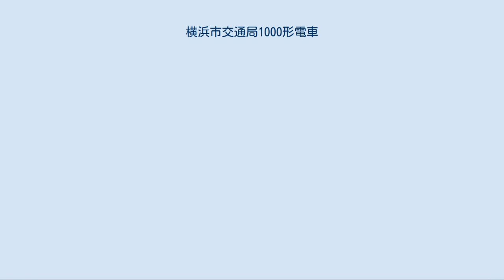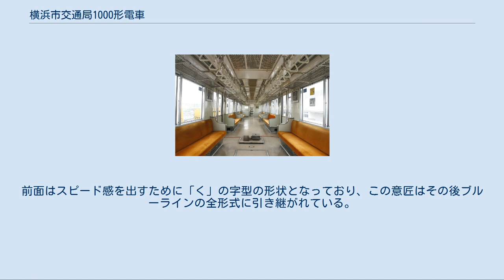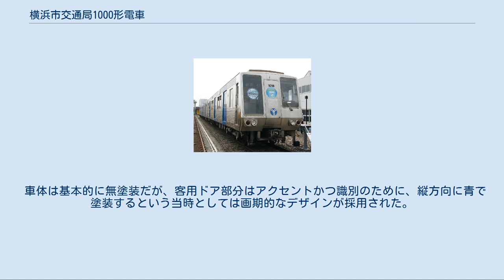横浜市交通局1000形電車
さよならヘッドマークを装着した 最終日の1000形 （2006年12月16日 / 新羽駅） 横浜市交通局1000形電車（よこはましこうつうきょく1000がたでんしゃ）は、横浜市交通局が運営する横浜市営地下鉄の1号線・3号線（現行愛称、ブルーライン）で1972年（昭和47年）から2006年（平成18年）まで運行された通勤形電車。
 1号線の上大岡駅 - 伊勢佐木長者町駅間開業に伴って1972年に登場した。
1000形という形式は1号線用車両を表している。
 開業当初は3両編成だったが、1977年（昭和52年）6月に5両編成に、さらに1985年（昭和60年）3月に6両編成とされた。
そのため、1号車が制御電動車 (Mc) 、3号車が付随車 (T) となっている。
4号車は車両基地内での入換時に携帯用の簡易運転台が接続できる構造になっていた。
 最大で6両編成14本（84両）が在籍していたが、抵抗制御であったこと、製造から30年を経過し、かつ老朽化が進んでいたため、2004年（平成16年）から3000R形と入れ替えで順次廃車が始まった。
 2007年（平成19年）12月15日から開始された1号線・3号線のワンマン運転には対応せず、2000形とともに2006年（平成18年）12月13日をもって定期運用から離脱し、同年12月16日の「はまりんフェスタ」のさよならイベントを最後に営業運転を終了した。
これをもって1号線・3号線の車両は3000形に統一された。
 最後まで在籍していたのは1141F（第14編成）で、2006年11月28日から先頭車の前面に「さようなら1000形 横浜市交通局」と表記した特製のヘッドマークを装着し、2000形と同様に「はまりんフェスタ」までヘッドマークを装着した状態で運行された。
 車体全長は18m級、客用ドアは片側3か所であり、他社局の3扉車に比べて車端の長い扉位置・窓配置が特徴となっている。
内部構体は普通鋼製、車体外板のみステンレス鋼を用いたセミステンレス構造を採用した。
前面は窓のない非常用貫通扉を中央に配し、窓ガラスの寸法は左右非対称であった。
前面はスピード感を出すために「く」の字型の形状となっており、この意匠はその後ブルーラインの全形式に引き継がれている。
 車体は基本的に無塗装だが、客用ドア部分はアクセントかつ識別のために、縦方向に青で塗装するという当時としては画期的なデザインが採用された。
 製造当時は非冷房車だったが、1989年（平成元年）度 - 1992年（平成4年）度に以下の改造を行った。